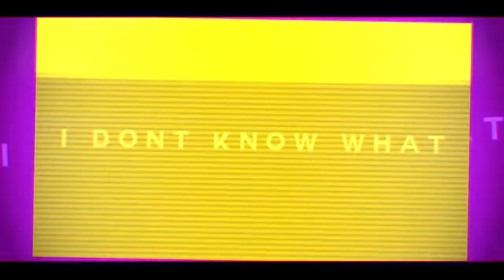⌠ỴDЅ⌡ NOBODY HOME